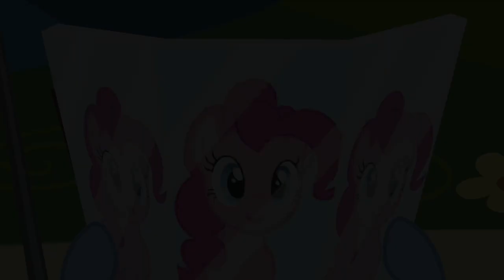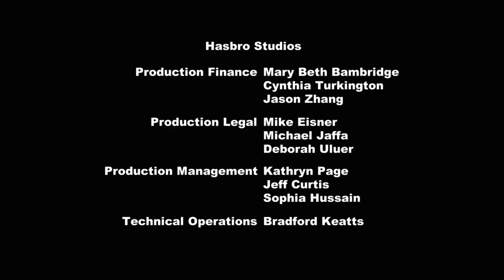My Little Pony: Friendship is Magic Season 3 🦄 Too Many Pinkie Pies | Full Episode